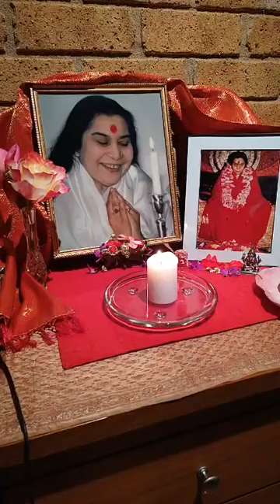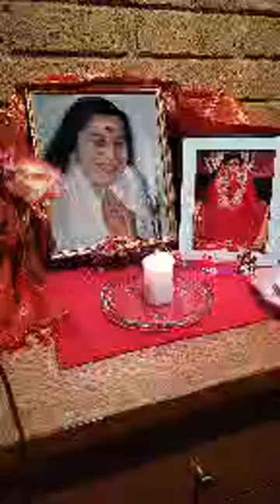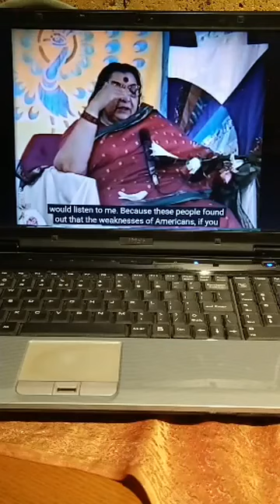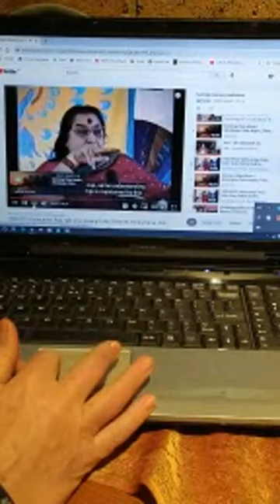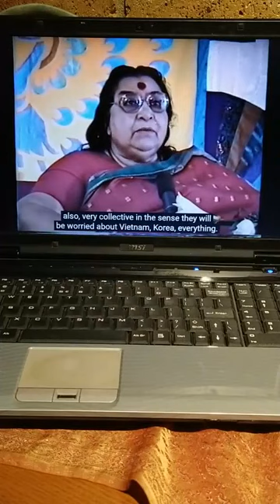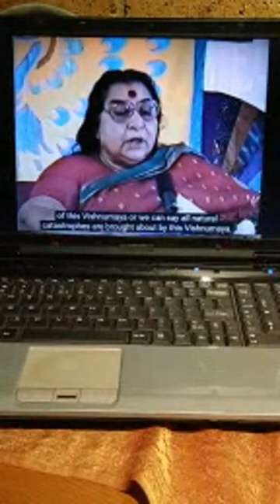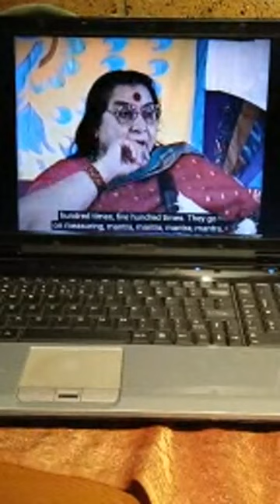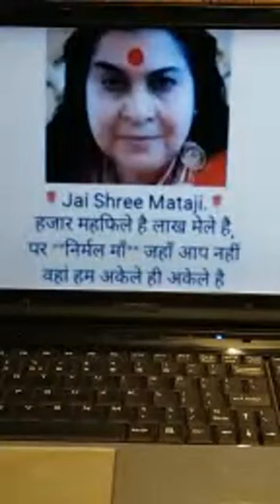STOP FEELING GUILTY | SAHAJA YOGA MORNING MEDITATIONS ☀️🌷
CONDUCTED DATE: 24th Apr 2021

Happy Meditating!